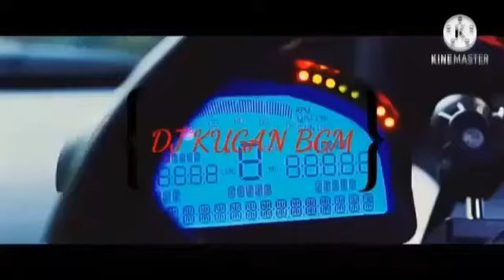Silap pannathe full music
Video daripada Mala Ganes